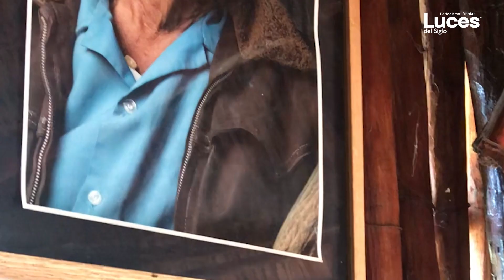Inquietud por el Tren maya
F. CARRILLO PUERTO, Q. ROO.- A pesar del apoyo en ejidos al Tren Maya por los beneficios que podría traer a la zona originaria del sur de Quintana Roo, entre las personas adultas mayores queda la preocupación de dónde quedarán como grupo étnico cuando se rompa el equilibrio ambiental del corazón de la selva.

La duda ante el proyecto insignia de la Cuarta Transformación se soporta en las consecuencias que podría provocar la llegada masiva de personas y el impacto a las comunidades indígenas, ya sea positiva o negativa.

Luces del Siglo periodismo de verdad, es el periódico digital dedicado a informar los acontecimientos que ocurren en la comunidad quintanarroense, así como en el país y en el mundo. Dedicado a escuchar al ciudadano para hablar con la verdad.

Estamos en todas las plataformas digitales para así mantenerte al tanto en todo momento y en todo lugar.